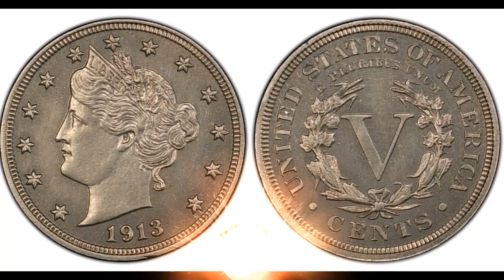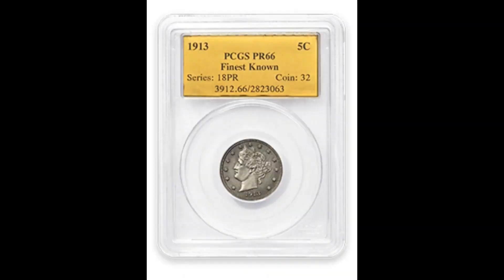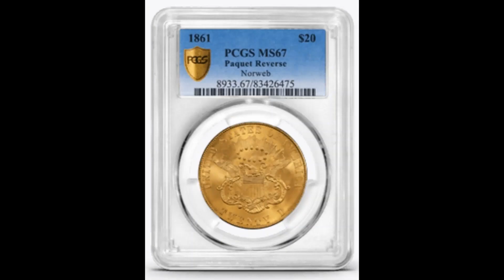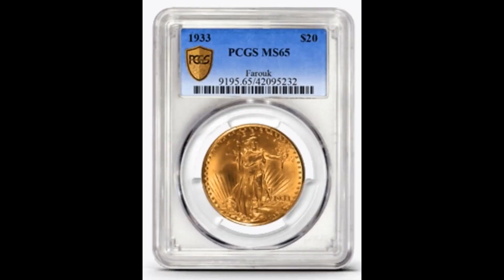12 COINS WORTH MILLIONS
To date, these are the collectible coins that realized millions during the auctions conducted.